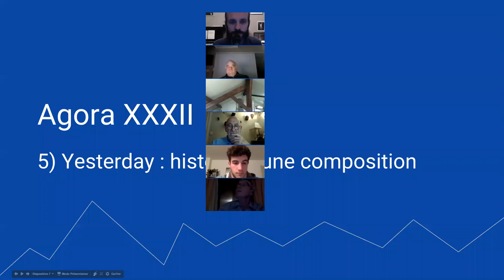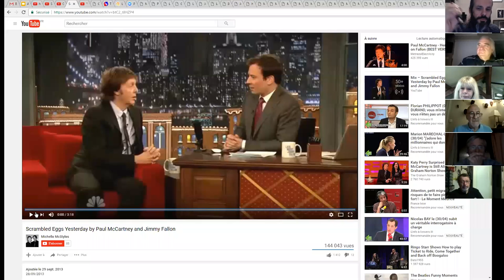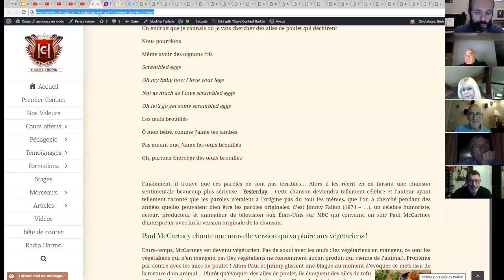Agora XXXII 8/13 - Yesterday : histoire d'une composition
1. Apprenez à jouer votre tout premier morceau à l'harmonica en moins de 30 jours, même si vous n'avez jamais fait de musique de votre vie

3. Maîtriser les 20 notes naturelles grâce au Cercle des Marins d'Eau Douce

4. Maîtriser les 9 altérations aspirées grâce au Carré des Plaisanciers

5. Accéder à toutes les formations en illimité en devenant Compagnon de L’Émeraude

6. Devenir harmoniciste de blues grâce au Clan des Bluesmen

2. Likez la page Facebook de l'école d'harmonica